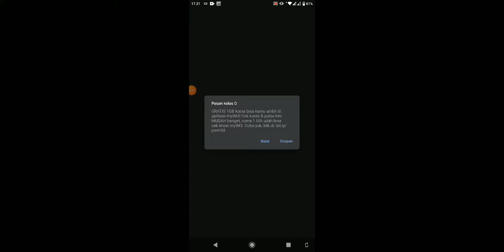COMBO COOKIE MAUT EASY TAMATIN SEMUA MAP || COOKIE RUN: KINGDOM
COMBO COOKIE LOCORICE DAN ESPRESSO EMANG GADA LAWAN DI MAP BAWAH. AYO SEMANGAT TAMATIN SEMUA MAP || COOKIE RUN: KINGDOM

Pembahasan Video :
1. Gacha banner + Beli fragment licorice
2. Adventure

Kalian yang mau membantu dalam mendukung perkembangan YouTube Channel Ini, kalian bisa dukung melalui klik tombol :
2. Like
3. Share
4. Comment

StillPlayingGame